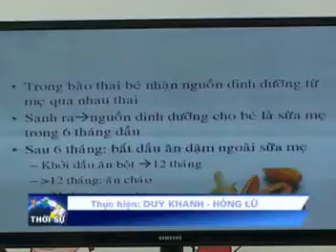Khóa học dạy con "Gia đình là trường học đầu tiên" mầm non iSchool Rạch Giá